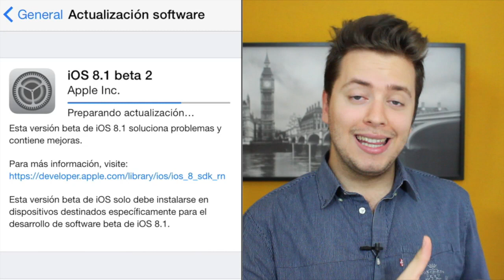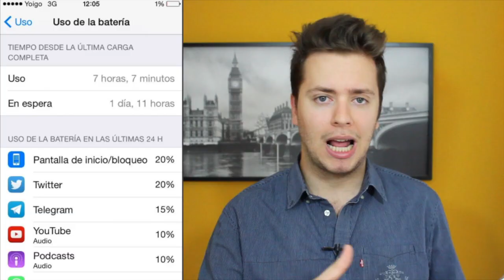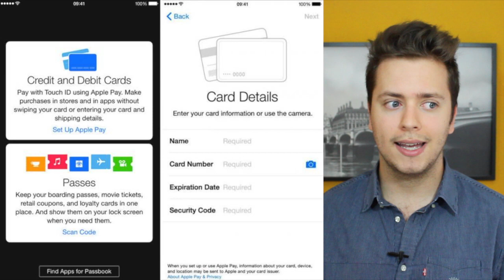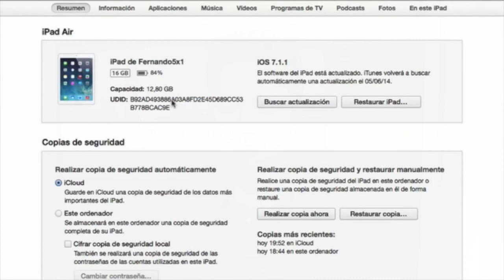Mi impresión de iOS 8.1 Beta 1 y 2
Apple lanzó esta semana una nueva beta de iOS 8.1, después de cacharrear durante estos días con ella, ya he podido sacar mis conclusiones, y que os resumo en este video.

UDID AGOTADOS.

Preguntas frecuentes:
➥ ¿Con que programa editas tus videos?
Todos los edito con Final Cut Pro 10.

➥ ¿Con qué cámara grabas tus videos?
Actualmente uso una Canon EOS 600D conectada a un micrófono de corbata Audio-Technica ATR 3350.

➥ ¿Cómo se llaman las canciones que usas en tus videos?
Los temas musicales pertenecen a la libreria privada de Endemol, empresa que gestiona los derechos del canal. El contrato que tengo en vigor con ellos me prohibe distribuir el contenido cedido por ellos.

➥ ¿Cómo has hecho la intro del canal?
Las intros de este canal están hechas exclusivamente por los diseñadores que actualmente forman parte de Grupo 5x1.